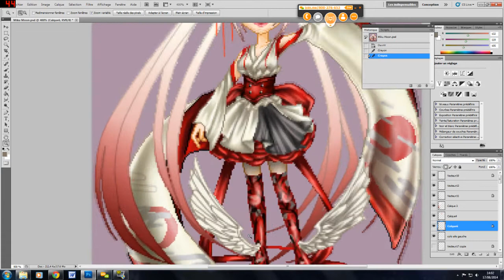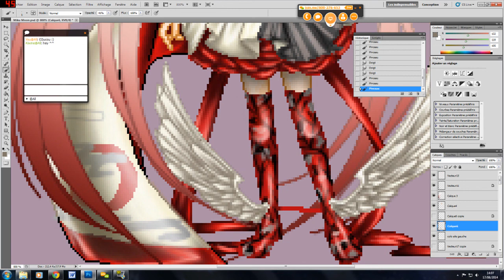How to shad wings ? Sailor Fuku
Hi everybody ! Here's a little tutorial for some friends in order to let them see my technique for shadding wings for the French website Sailor Fuku. It's a mix of pixel art and digital art, even if I haven't already done the line here so it's a bit dirty \o/ Enjoy ♥

Done with Photoshop CS5 and my little mouse only :D

Salut tout le monde ! Voici donc comme promis le petit tuto sur comment shader les ailes pour le site Sailor Fuku ♥ J'espère qu'il vous sera utile :) Le modèle utilisé pour la tenue est juste au dessus :3 Breffouile, enjoy !